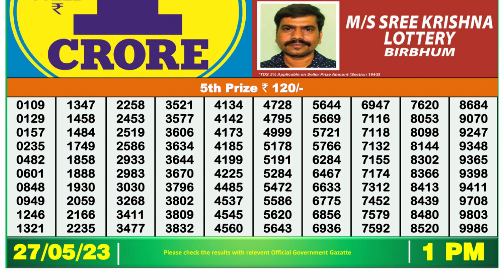🔴 Lottery Sambad Live 01:00pm 27/05/2023 Morning Nagaland State Dear Lottery Result Pdf Download